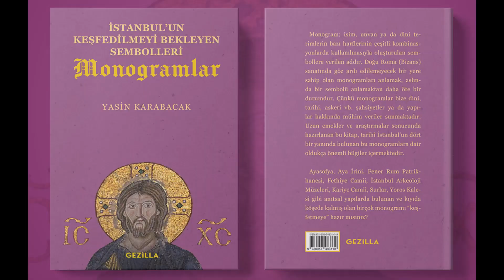Mostar'da Turlamaca (A Short Walking Tour in Mostar)